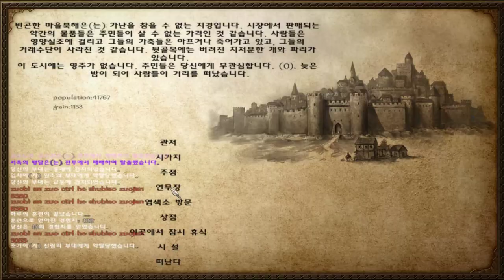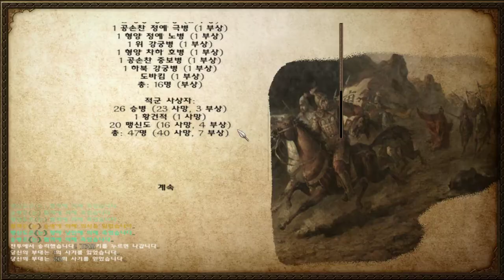2화 마블+삼국지 (마운트 앤 블레이드)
마운트 앤 블레이드 워밴드 (도바킴)